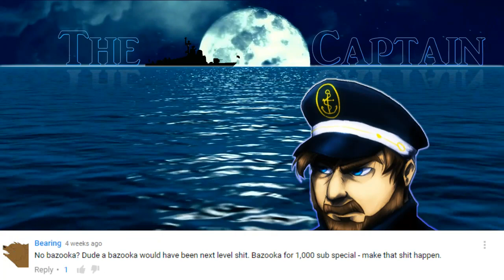Channel Name Change! -Das Update-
Short video about a future name change to the channel!

Some effects provided by: footageisland
Go check 'em out!